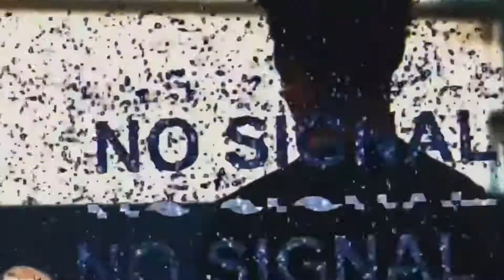Jimmy B Buckets 🔥🔥